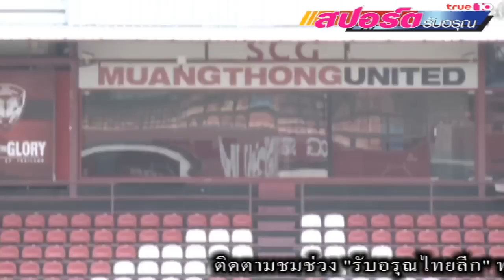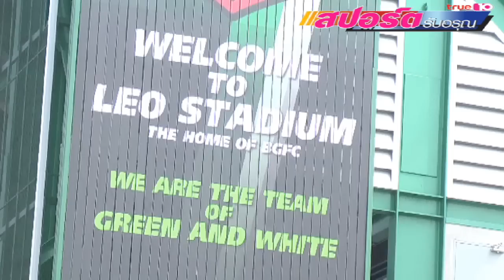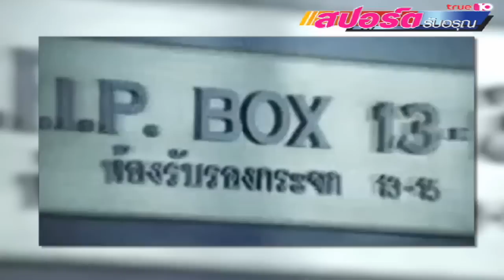[รับอรุณไทยลีก] สำรวจความเป็นวีไอพีในสนามฟุตบอล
การเข้าชมฟุตบอลในสนามแต่ละนัดนั้น นอกจากจะได้ลุ้นได้เชียร์ทีมที่ชื่นชอบแล้ว ยังได้ซึมซับบรรยากาศการแข่งขันที่ไม่เหมือนกับการดูผ่านหน้าจอโทรทัศน์ แต่ถ้าใครอยากจะได้ความสบายในการชมฟุตบอลบอลเหมือนอยู่ที่บ้านของตัวเอง บางสนามก็มีห้องระดับวีไอพี มาไว้ให้บริการด้วย

รับอรุณไทยลีกในวันนี้ จะพาคุณผู้ชมไปสำรวจห้องวีไปพีในสนามฟุตบอลของ 3 สโมสรชั้นนำของเมืองไทย ทั้ง เอสซีจี เมืองทอง ยูไนเต็ด, บางกอกกล๊าส เอฟซี และ บุรีรัมย์ ยูไนเต็ด

ความเคลื่อนไหววงการกีฬา ผลการแข่งขัน เรื่องขำขันสนุกสนานทั้งในและนอกสนาม ของซุป'ตานักกีฬาคนดัง มาติดตามพวกเราสปอร์ตรับอรุณเพิ่มเติมได้ตามช่องทางนี้